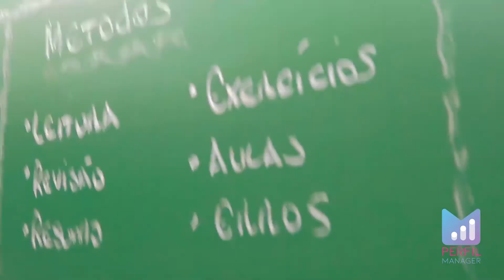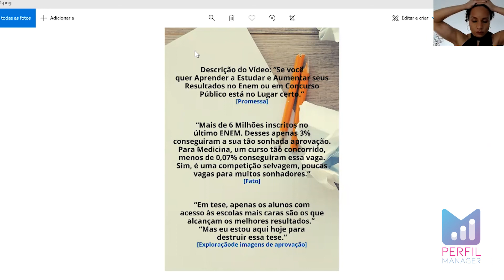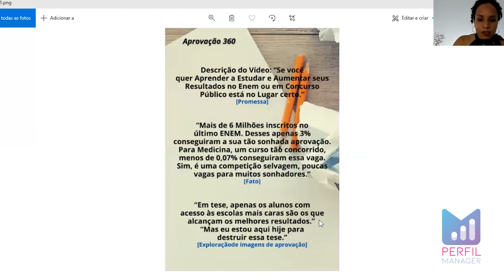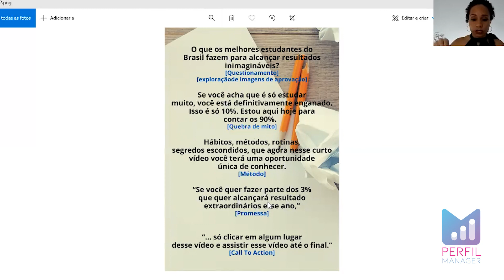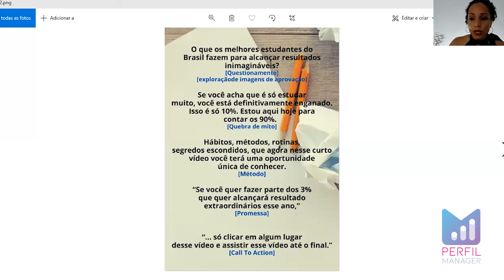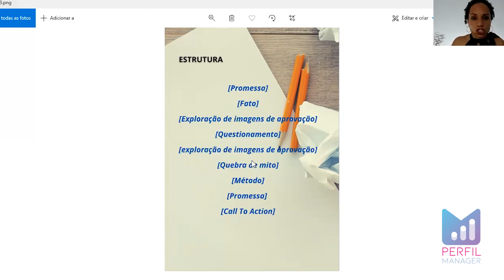Como Criar uma Carta de Vendas? | TVisão | Renata Nascimento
Nas últimas semanas mostrei a vocês uma das maiores técnicas de vendas  utilizadas no Mercado Digital: copywriting. Hoje mostrarei na prática como montar sua carta de vendas. A partir da carta de vendas você poderá criar dezenas de copies.

🔴 TVISÃO - Universidade e TV

Tem o propósito de divulgar conhecimento gratuitamente nas mais diferentes áreas.

👨🏽‍💻👩🏻‍💻 Vídeos ao vivo diariamente.